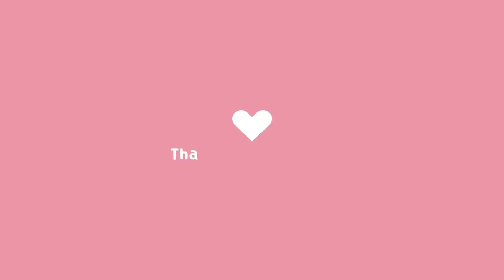day217 बहन को क्या दिया 😯funny